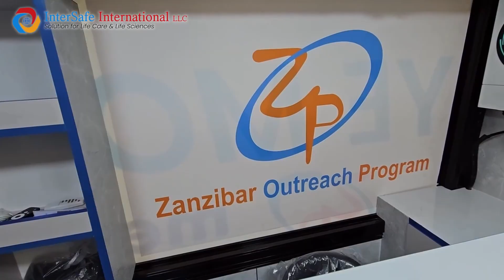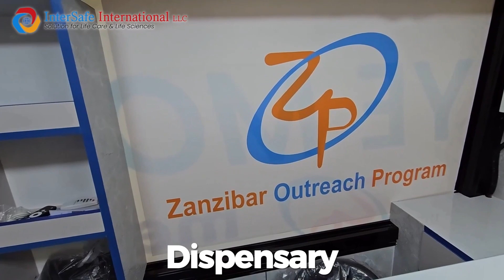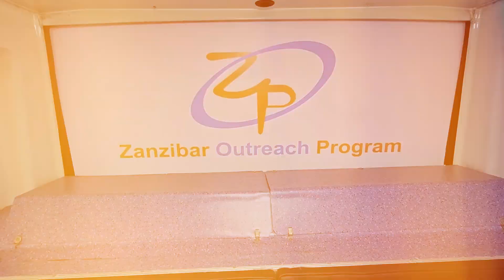Mobile Eye Clinic